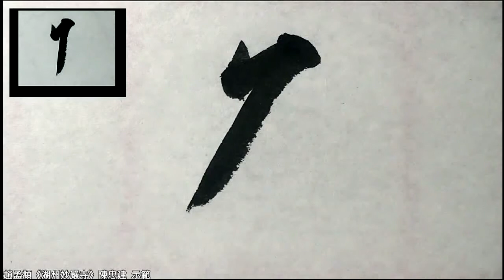74不則吾何取焉乃爲說